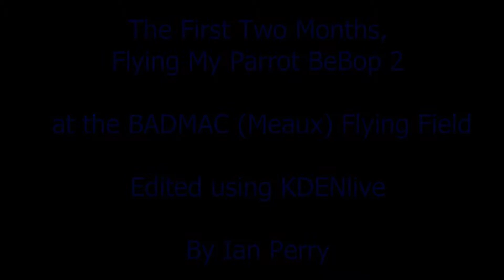BeBop 2 - Two months @ Meaux - 8th August, 2017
Here is a compilation of 5 of my 'best' BeBop 2 videos, whilst flying at the BADMAC (Meaux) Flying Field, between the 14th of May and the 18th of July, 2017.

The original five videos were for a total 32 Minutes & 24 Seconds, however, this compilation has been edited down to a mere 6 Minutes & 31 Seconds.

This video was edited with the excellent (& free!) "KDENLive" video editor, which is available for download

Ian :-)